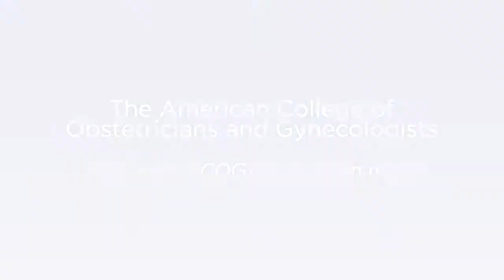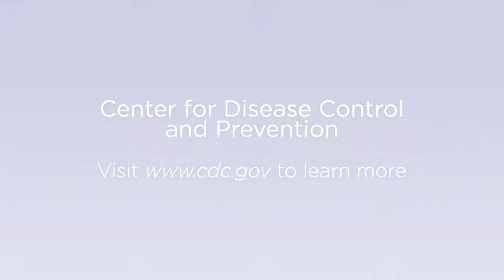Doctors Discuss COVID-19 Vaccine and Pregnancy | Bon Secours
As COVID-19 vaccine distribution continues, it is important to stay educated about its effects. In this video, Taryn Kennedy, MD, and Michael Fesenmeier, MD, discuss common questions about the COVID-19 vaccine and pregnancy.